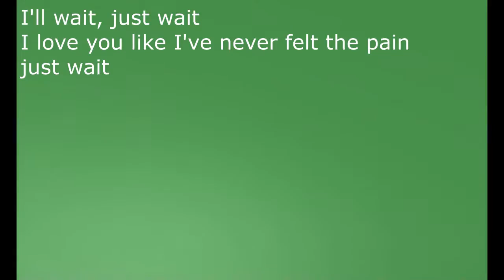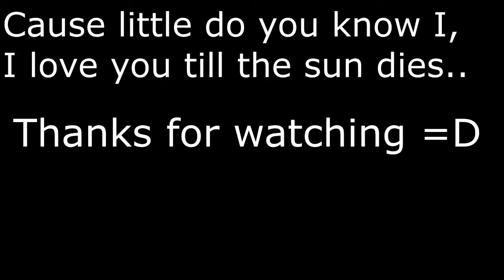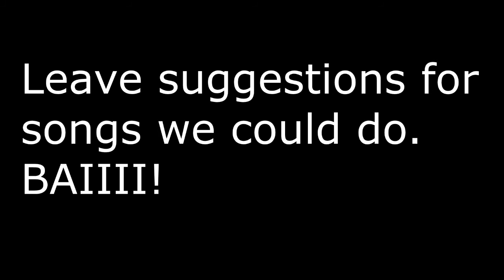ROBLOX Music Video - Little Do You Know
Do you like it? What am I saying? Of course you do! :P

Leave suggestions for songs down below, as we do choose a couple and make a video for them!